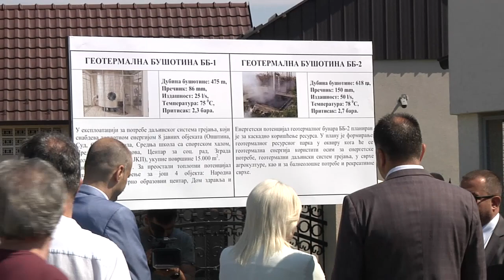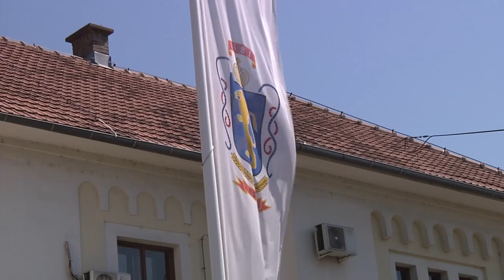Ministarka Mihailović posetila Bogatić